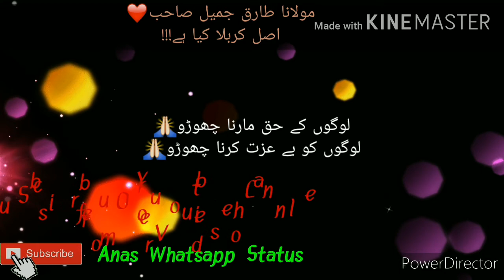Maulana Tariq Jameel Status | Waqia e Karbala | Anas Whatsapp Status | Muharram 2020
Karbala Ka waqia bayyan by Moulana Tariq Jameel Sahib
Muharram Status

Anas Whatsapp Status